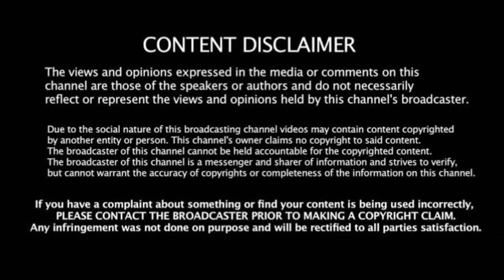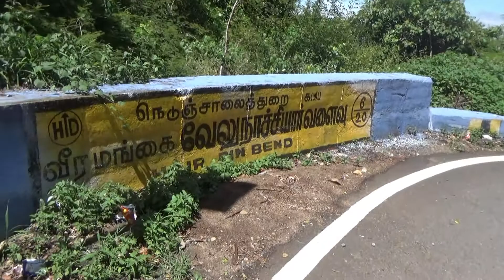Hills: TNSTC Govt Bus and Tipper Lorry Slowly Turning On 6/20 Yercaud Hairpin Bend Road in Salem.